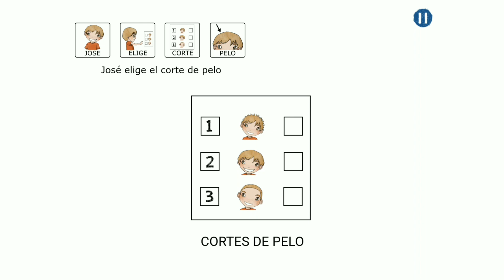JOSE EN LA PELUQUERIA | CUENTOS CON PICTOGRAMAS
LALALUNA .José Aprende 😊, una colección de cuentos adaptados a pictogramas para aprender mientras te diviertes, diseñado para Aprendices Visuales por un equipo de colaboradores, ilustradores, psicólogos y profesionales especializados, que cuenta con el apoyo de la Fundación Orange.
José, nuestro protagonista, nos guía a través del proceso de aprendizaje de AUTOCUIDADOS, desarrollando temas de aseo personal, RUTINAS, enfocado a situaciones cotidianas y EMOCIONES, donde José nos explica situaciones que le hacen sentirse contento, triste, asustado…

Esta aplicación permitirá a todos los niños y niñas una diversión adaptada a sus necesidades, aprendiendo mientras interactúan con el cuento. Un cuento interactivo con el apoyo de pictogramas que necesitan.

Narrador del cuento, pictogramas táctiles, ilustraciones interactivas... puedes leer tu mismo el cuento o activar el modo de lectura automática. Y al tocar las imágenes... ¡la ilustración se mueve o se transforma!

La colección "Aprende" ha sido desarrollada por Aprendices Visuales, una iniciativa sin ánimo de lucro para la creación de cuentos adaptados a pictogramas y cuenta con el impulso de la Fundación Orange.

AUTOR: Aprendices Visuales
TEXTO: Miriam Reyes Oliva
ILUSTRACIÓN: Almudena Cockadoodledoo
DESARROLLO: Santiago J. González Rúa
VOZ: Verónica Rama

En la colección de cuentos "Aprende" colaboran:

- Asociación Autismo Sevilla.
- Asociación Autismo Cádiz.
- ASIQUIPU Barbate.
- Asociación BATA, Galicia
- Asociación ASPAU, Valencia

- Banco del Sonidos e Imágenes. Ministerio de Educación.